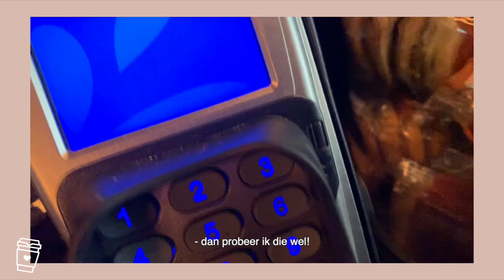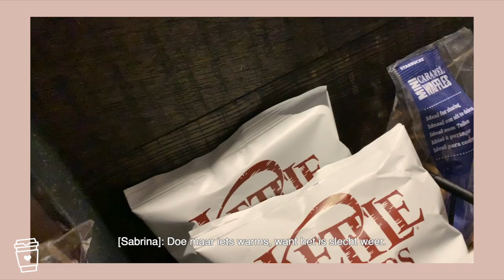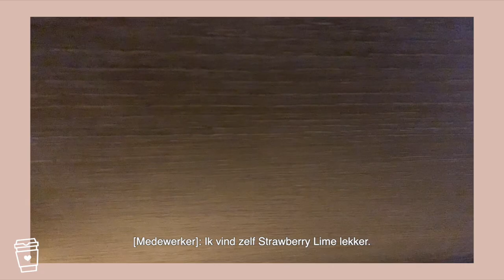Ik liet STARBUCKS mijn DRANKJES bepalen!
In deze video laat ik de medewerkers van Starbucks mijn drankjes bepalen⇣

𝐌𝐢𝐣𝐧 𝐮𝐩𝐥𝐨𝐚𝐝𝐬𝐜𝐡𝐞𝐦𝐚:
Dinsdag 16:00
Vrijdag 16:00
Zondag 9:00

𝐒𝐚𝐦𝐞𝐧𝐰𝐞𝐫𝐤𝐢𝐧𝐠𝐞𝐧/𝐜𝐨𝐧𝐭𝐚𝐜𝐭/𝐏𝐑?

𝐅𝐀𝐐?
Leeftijd: 20 jaar (24 juli ’98)
Camera: CANON EOS M50 & CANON G7X II
Lens: 15-45 mm
Edit programma: Final Cut Pro